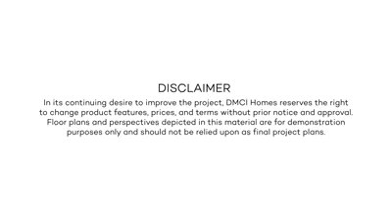Calathea Place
Are you looking for a great investment in SUCAT,  PARANAQUE?  Learn why is Calathea Place by DMCI Homes iis so Attractive to Rental Investors.